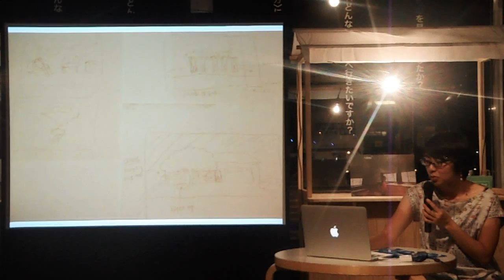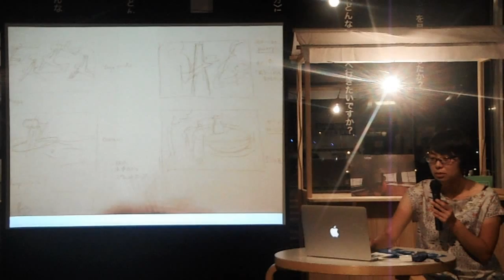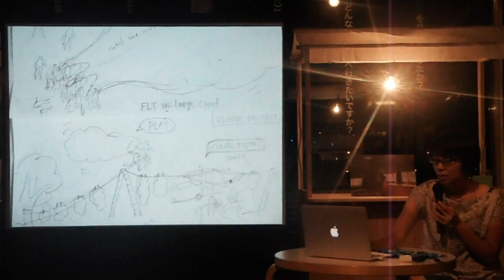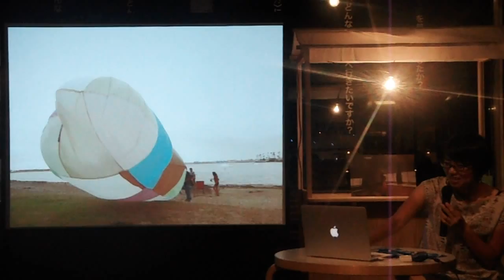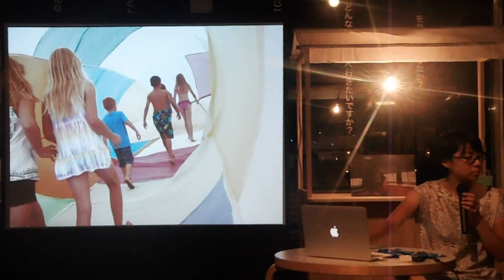DSCF1185象の鼻テラス20150703井上唯 帰国展示Story of the Cloudsアーティストトーク2of4